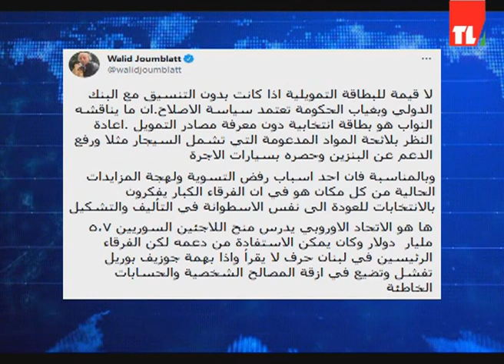News 24 06 2021